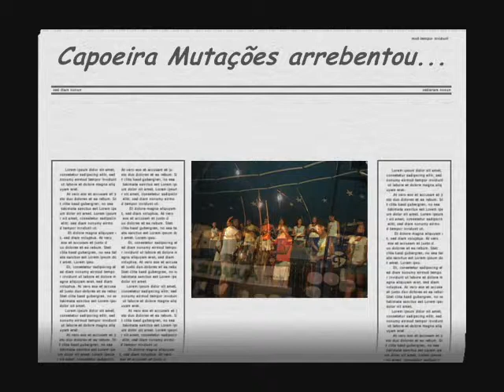Capoeira Mutações arrebentou...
Capoeira Mutações invade a AG21 e levam,
 cultura capoeira, hip hop, na conferencia do pedaço 28/11/2004